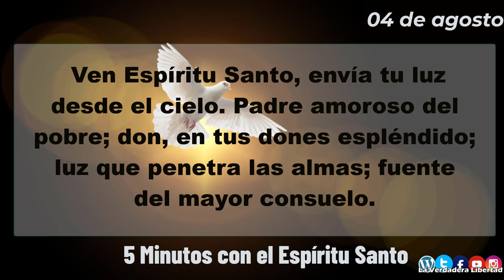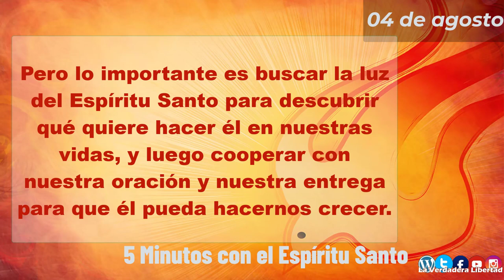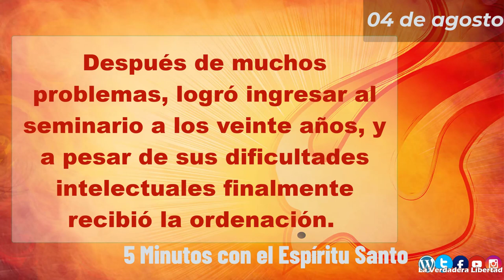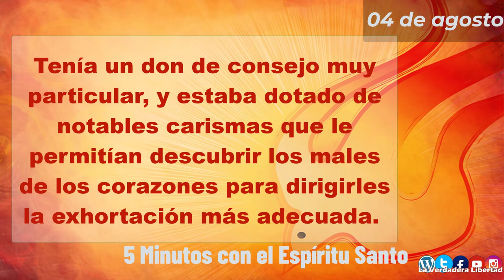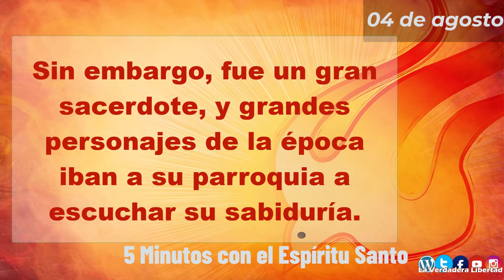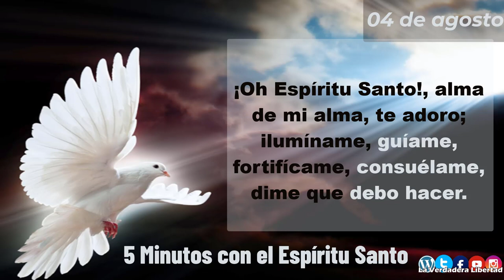5 minutos con el Espíritu Santo 04 de agosto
4 de agosto
04 de Agosto
A veces nos sentimos poca cosa, no nos valoramos a nosotros mismos, y queremos hacemos grandes sólo con nuestras fuerzas. Pero lo importante es buscar la luz del Espíritu Santo para descubrir qué quiere hacer él en nuestras vidas, y luego cooperar con nuestra oración y nuestra entrega para que él pueda hacernos crecer.

Para darnos cuenta de eso, es importante contemplar la vida del santo que hoy celebramos. El Cura de Ars es un reflejo de Jesús como buen pastor de su pueblo. Él sentía admiración por los sacerdotes que ejercían con heroísmo su ministerio en una época de persecución, y quiso ser cura.
Después de muchos problemas, logró ingresar al seminario a los veinte años, y a pesar de sus dificultades intelectuales finalmente recibió la ordenación. Poco valorado, lo designaron párroco de una pequeña (250 habitantes) y pobre población. Era el pueblo de Ars, donde vivió hasta su muerte. Se entregó por entero a renovar la vida de ese pueblo. De noche estudiaba y se preparaba. De día visitaba hogares y ayudaba a los pobres. Poco a poco el pueblo fue tomando conciencia de que estaba albergando a un gran santo, y los corazones se fueron ablandando.

Su predicación simple, clara, pero ardiente y profunda al mismo tiempo, atraía a personas de toda Europa que acudían a Ars para escucharlo y consultarlo. Se calcula que lo buscaban unas 300 personas por día, por lo cual dedicaba unas 16 horas diarias a confesar. Tenía un don de consejo muy particular, y estaba dotado de notables carismas que le permitían descubrir los males de los corazones para dirigirles la exhortación más adecuada. Con su palabra y su ejemplo reformó en poco tiempo las costumbres de su pueblo.

Pero recordemos que el santo Cura de Ars tuvo problemas cuando se estaba formando, porque le costaba mucho dar buenos exámenes, y los demás lo hacían sentir poca cosa. Sin embargo, fue un gran sacerdote, y grandes personajes de la época iban a su parroquia a escuchar su sabiduría. Esto sucedió porque él se dejó llevar y transformar por el Espíritu Santo, que siempre hace maravillas.